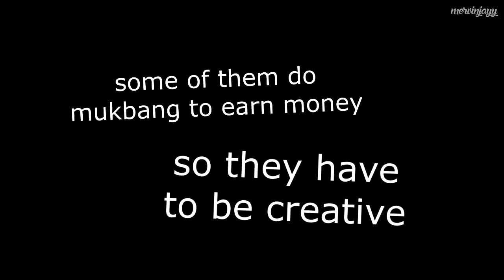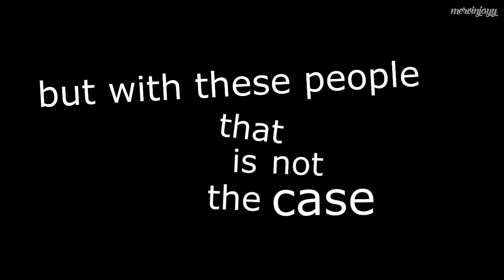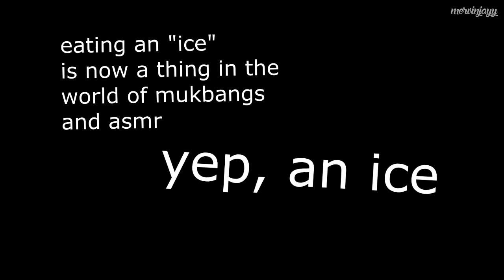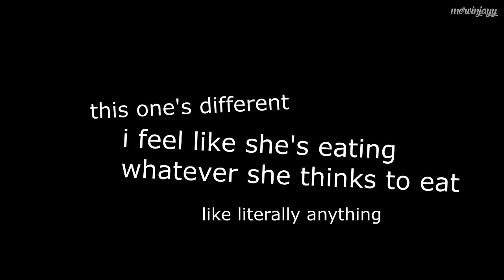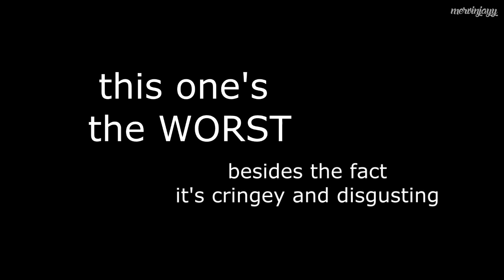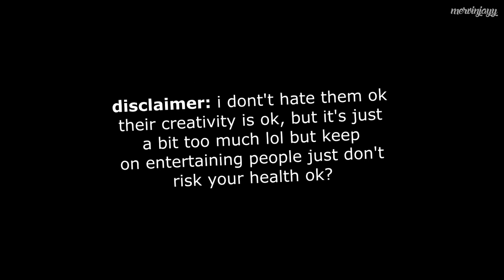Everything wrong with Mukbang in 6 minutes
pls excuse my funny captions

comment i see what u did there if you saw what i don't want you to see lol